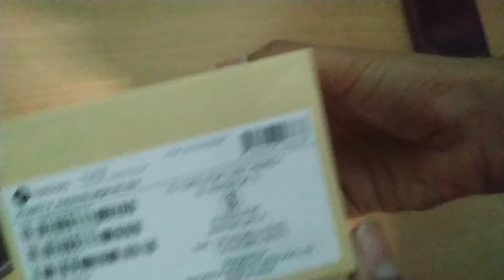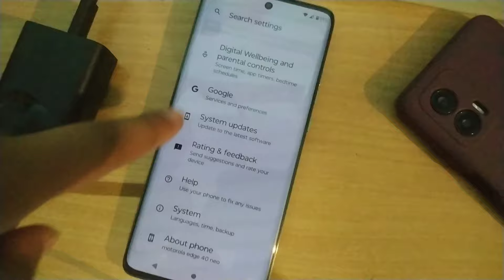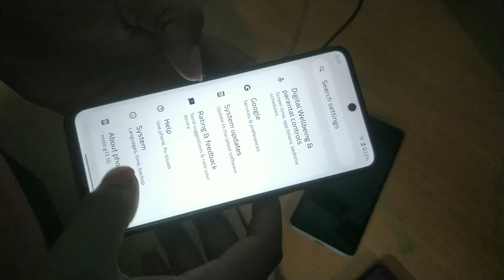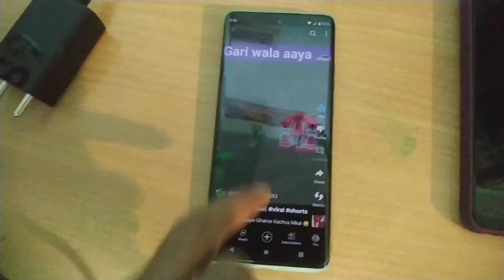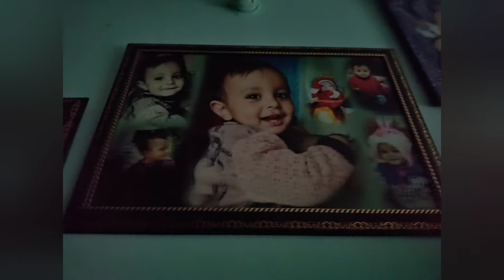Moto Edge 40 Neo 5G Unboxing| 144Hz, Curved pOLED Display, IP68